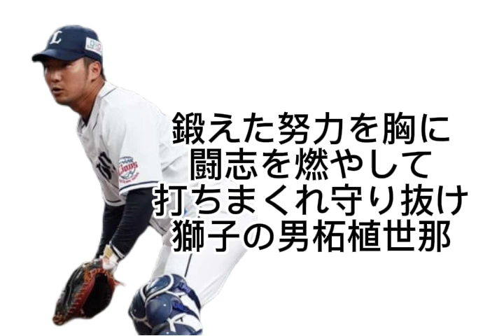【アレンジ】西武ライオンズ 柘植選手新応援歌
2022年からです。
西武ライオンズ柘植選手新応援歌